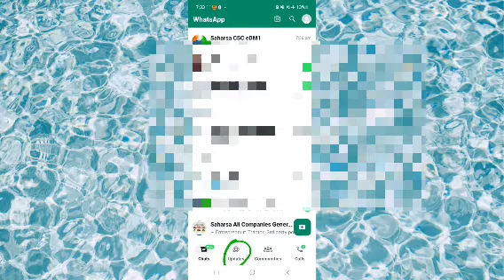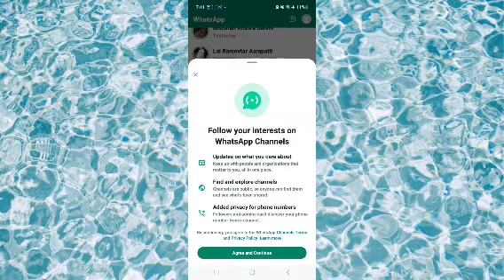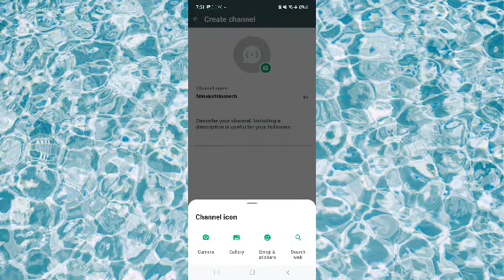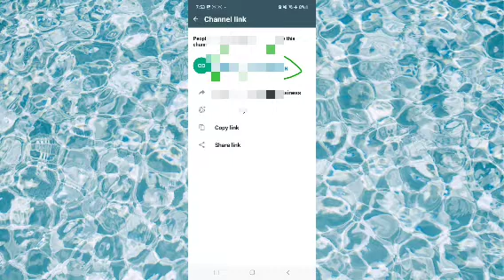WhatsApp Channel Kaise banaye|WhatsApp Chanal Full Setup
Whatsapp me apna channel kaise banaye
Whatsapp channel update
WhatsApp Chanal follow Kaise Kare
whatsapp channels
whatsapp channels kaise banaye
whatsapp channels feature
whatsapp channels india
whatsapp channels singapore
whatsapp channel update
whatsapp channels iphone
whatsapp channel create
whatsapp channel video
whatsapp channel kaise banaye
a whatsapp channel kaise banaye
whatsapp group kaise banaye
whatsapp group kaise banaye only
adminWhatsapp channel kaise banaye
Whatsapp channel video
Whatsapp channel new update
Whatsapp channel kaise create kare in 2023
whatsapp group kaise banaye bina
number save kiye
whatsapp group kaise banaye 2023
whatsapp group kaise banaye admin
business
whatsapp group kaise banaye iphone
whatsapp group kaise banaye gb
Whatsapp Channel Kaise Banaye ? Whatsapp
Channel New Update | Whatsapp New
Featurewhatsapp channel update, whatsapp channel kya hai, whatsapp channel